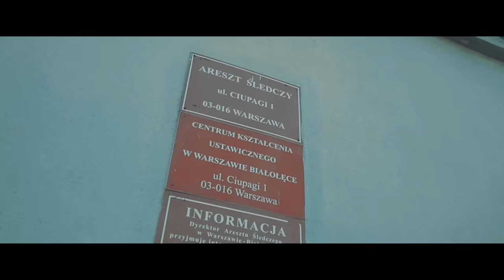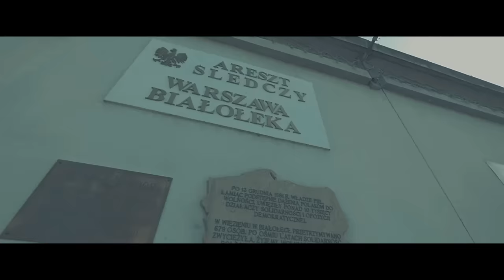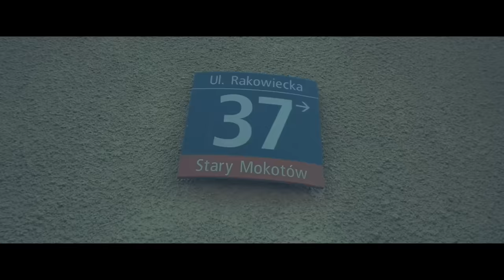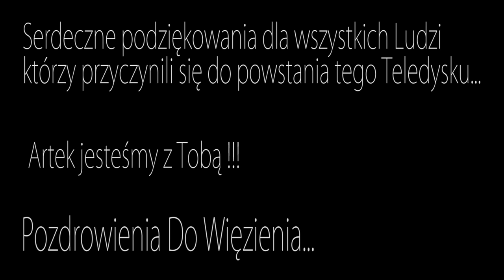Pawko - TAKI LOS ft. Sokół, Profus PPZ, Bonus RPK // OFFICIAL VIDEO.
Ciemna Strefa prezentuje najnowszy klip, który promuje nadchodzącą płytę Pawka z gościnnym udziałem: Sokoła, Profusa PPZ oraz Bonusa RPK. Kawałek ten nosi nazwę "TAKI LOS" i jest to utwór nagrany z dedykacją (od rodziny i przyjaciół) dla Artura N., który obecnie przebywa w A.Ś. Białołęka.

Rap: Pawko, Sokół, Profus PPZ, Bonus RPK;
Bit: Profus PPZ;
Skrecze: DJ Gondek;
Mix/Master: DJ Deszczu Strugi;
Realizacja video: CS VIDEOS.

Miłego odbioru życzy CS !!! :)